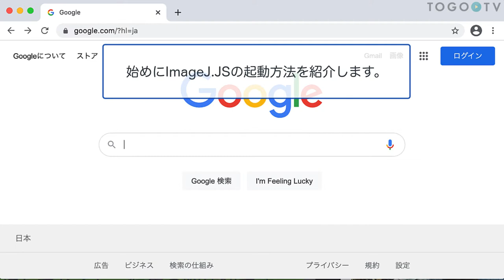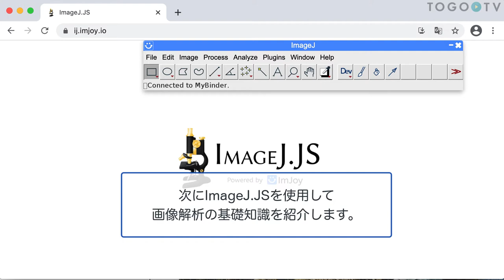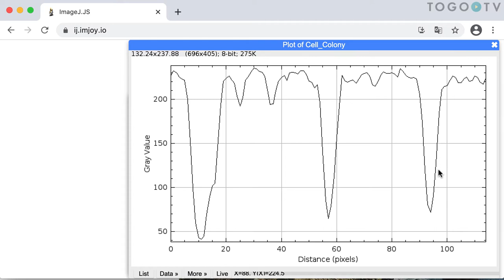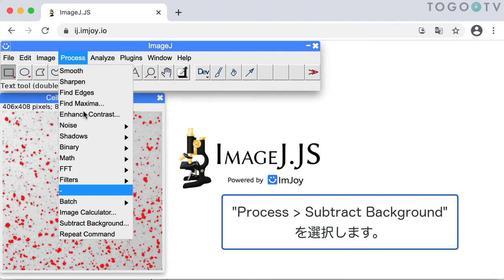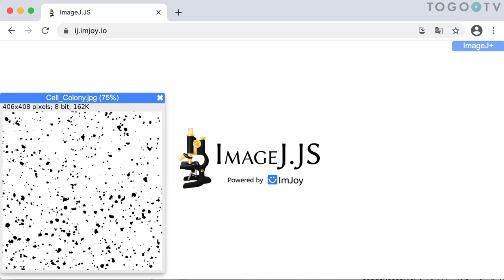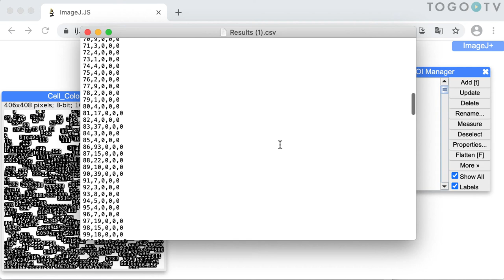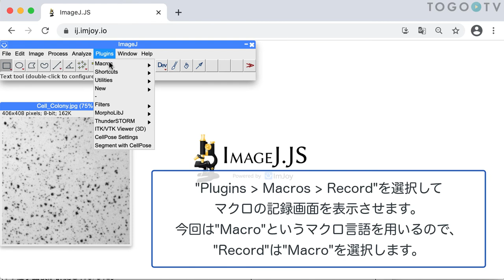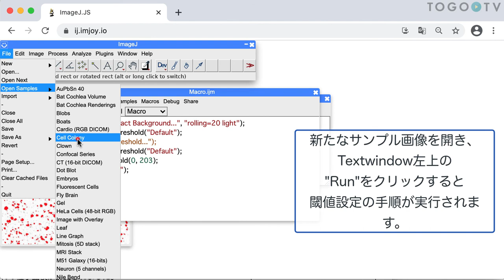ImageJのウェブブラウザ版ImageJ.JSを使って画像を処理･解析する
ImageJは、NIH(National Institutes of Health)が開発した画像解析フリーウェアです。本ツールを利用して、TIFF・JPEGなど多くの形で保存された画像の編集・解析を行うことができます。 ImageJは、個別のマシンにインストールして使用するソフトウェアですが、2020年10月に新たにウェブブラウザ上で動作するImageJ.JSが登場しました(Announcing ImageJ.JS: ImageJ running in the browser!)。 今回の動画では、このImageJ.JSを使って、①画像解析の基礎知識、②粒子解析の方法、③定形作業を自動化するマクロの使い方を紹介します。ImageJ.JSは現状ではGoogle ChromeとFirefoxでしかテストされておらず、他のブラウザでは正式に動かない可能性があるので注意してください。

0:00 ImageJのウェブブラウザ版ImageJ.JSを使って画像を処理･解析する
1. ImageJ.JSの紹介 (0:15)
2. ImageJ.JSの起動方法 (0:33)
3. 画像解析の基礎知識 (1:19)
4. 粒子解析の準備 (二値化のための閾値設定) (2:45)
5. 粒子解析 (5:43)
6. 定形作業を自動化するマクロの作成方法 (7:15)